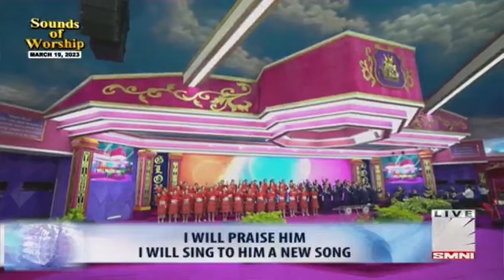IT IS GOOD MEDLEY CHORUSES